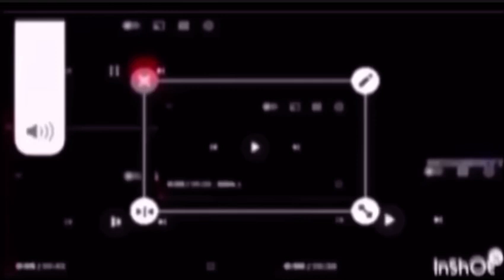Friday night Funkin unbeatable 19